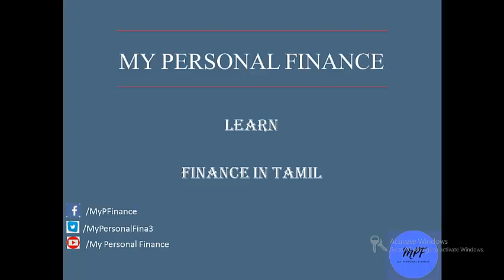How to Invest in Share Market in Tamil | Understand Stock Market Part - 2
This Video will help the viewers to understand, how to open a Demat & Trading Account to start an investment in Share market, Investors need to invest as minimum as Rs 2000 - Rs 5000/- to start their investment Journey and get into the world of Equity Market.

Though there are risk involved in share markets, we will help them to understand the concepts in their native language and assist them to analyse how to pick a fundamentally strong stocks. Share Market investment are time bounded activity at the same time, the investor may reap a good amount of profit from the market.

We (My Personal Finance) are not a Professional Financial advisors.
In order to make the best financial decision that suits your own needs, you must conduct your own research and seek the advice of a licensed financial advisor if necessary.
Always remember to make smart decisions and do your own research!